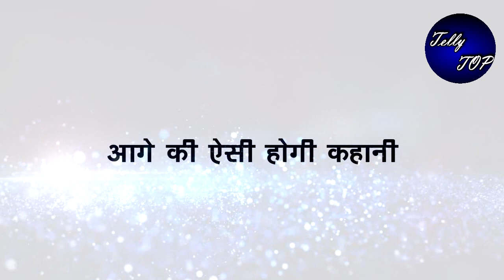Kundali Bhagya || सृष्टी करेगी सोनाक्षी को बेनकाब, लाएगी पूरा सच सामने